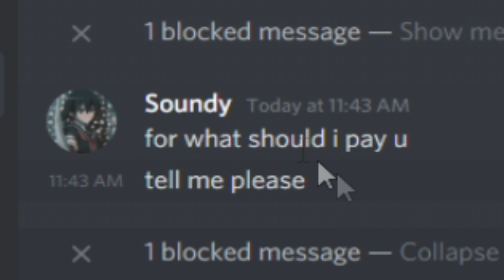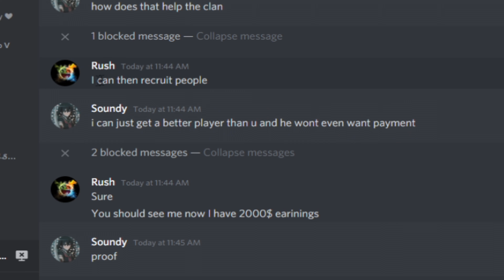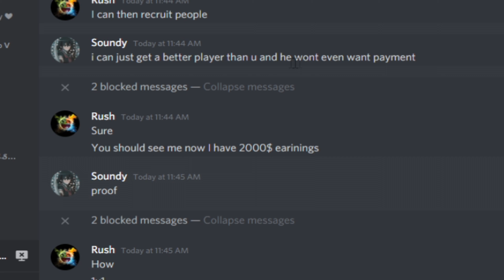1:25 seconds of Rush saying that he has 2000$ earning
no.

Team ak is back everyone we will be working on becoming a better clan